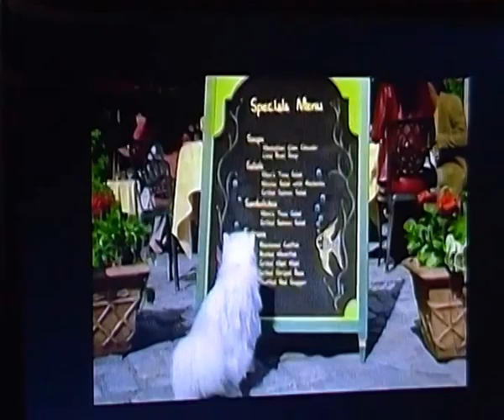Dialog mellom Snø og Stuart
Stuart: "Vi må finne noen som er lommekjent her i byen"
Snø: "Ja, som kjenner storbyens motbydelige skyggesider..." "Hvem kjenner jeg som er motbydelig?"

Monty: Åsleik Engemark
Snø: Anders Hatlo
Stuart: Aksel Hennie